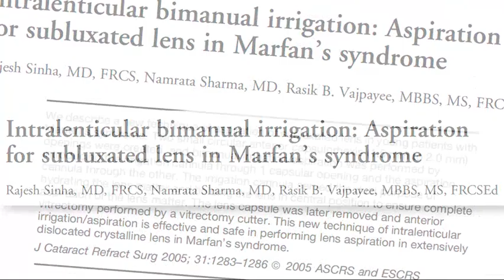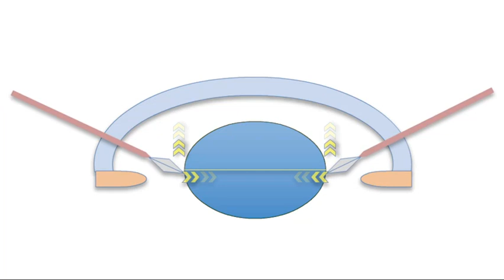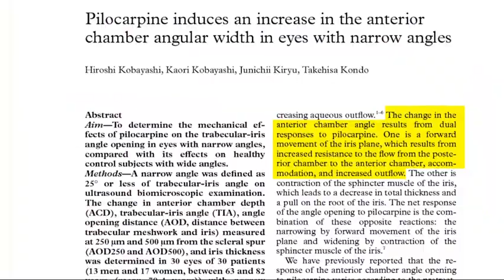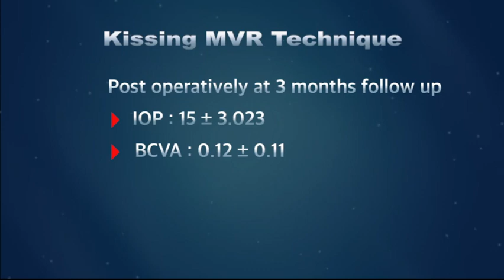AIOC2021-VT339-“Kissing MVR technique”: A novel approach for endocapsular lens aspiration in m...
Anterior Segment-Dr.JAYANAND URKUDE